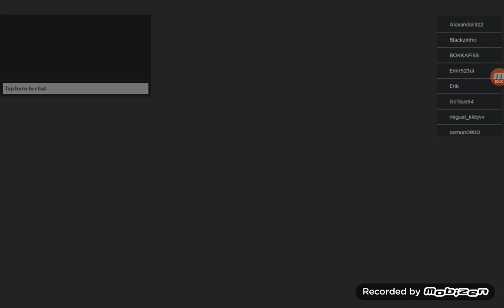17 Kasım 2023